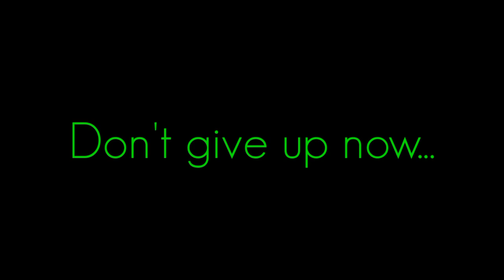You're Fighter... | Royalty_free_Video of APJ ABDUL KALAM | MOTIVATIONAL VIDEO | WHATSAPP STATUS